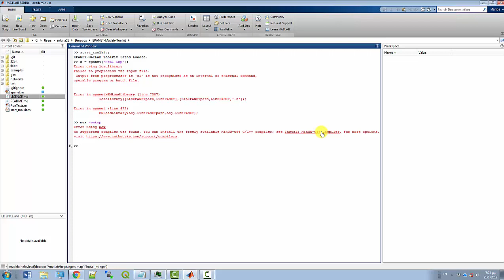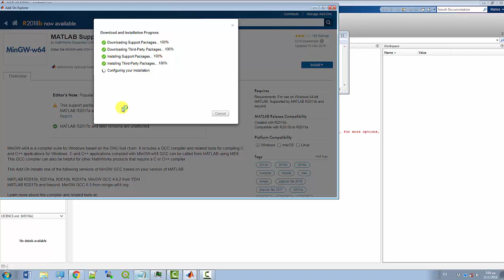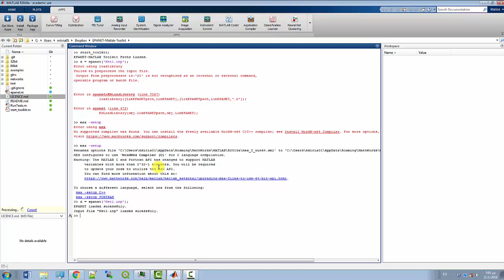How to install MinGW-w64 compiler for EPANET-MATLAB-Toolkit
MATLAB Support for MinGW-w64 C/C++ Compiler